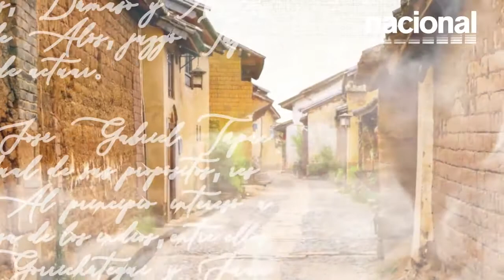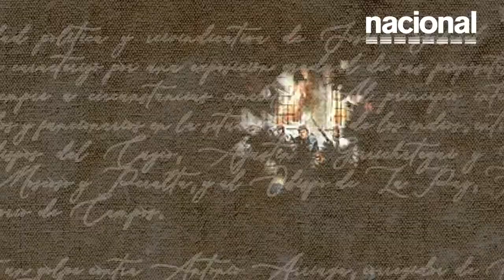Radiolibro - Batalla de Carato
El martes 19 de abril de 1882 todos los chupaquinos se unieron y  entregaron su fuerza y aliento en defensa de nuestra patria, que atravesaba la dura Guerra del Pacífico. Aquí recordamos la Batalla de Carato.